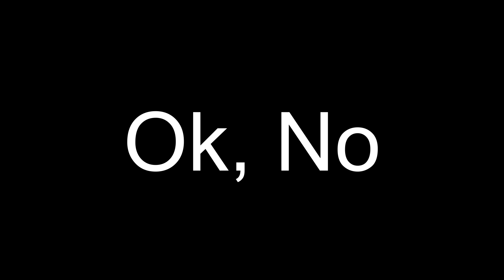TODAS LAS VOCES DE LUFFY EN LATINO HASTA HOY | ONE PIECE DOBLAJE AL LATINO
Estas son todas las voces de Luffy en los doblajes de One Piece en Latino hasta el día de hoy que estas viendo este video, disfruta.

Entra a y ayuda al canal, te lo agradezco mucho ❤️ ❤️